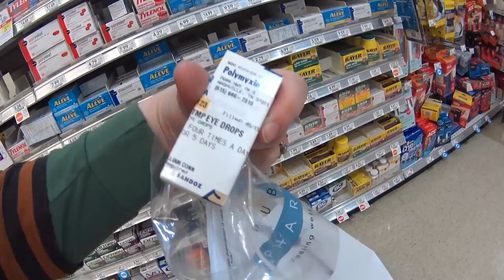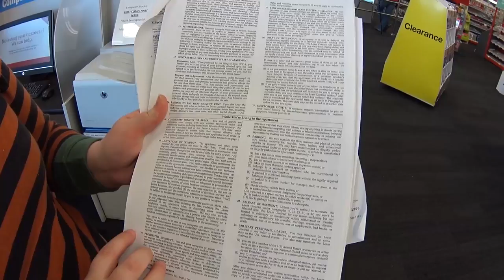ROUPAS DE MALHAR E COPIA DE DOCUMENTOS | EP. 47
Copiando mais documentos para renovar o Green Card o Dan, comprando roupas de malhar e maiss.. Clique no GOSTEI e COMPARTILHE para o canal crescerrrr!!, tmj 😛👍